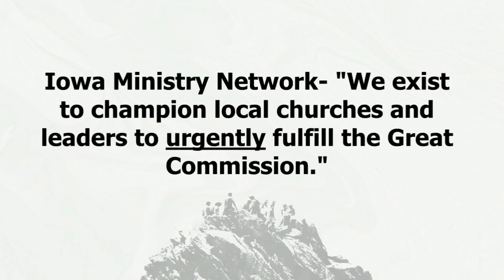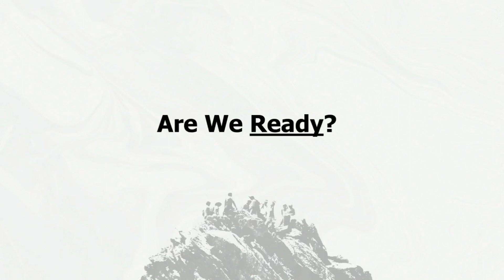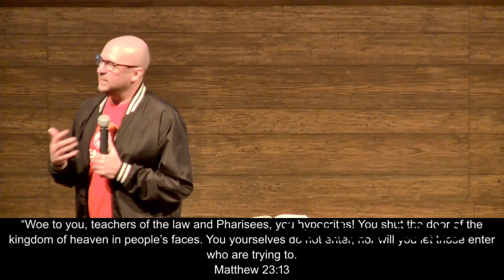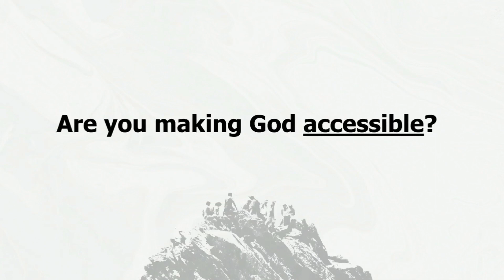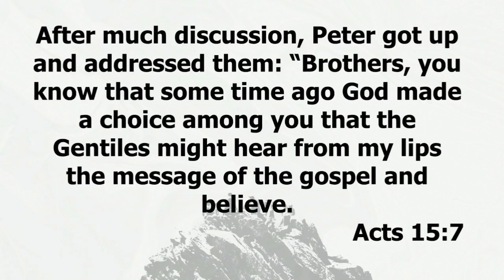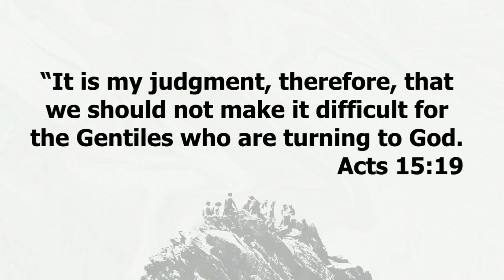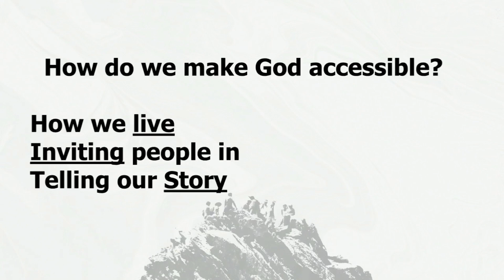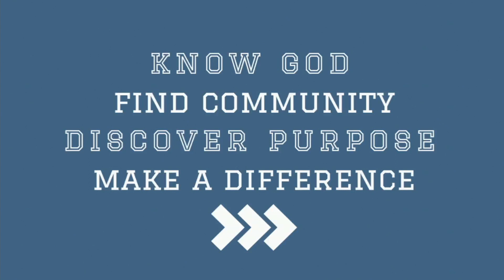WE ARE THE CHURCH // Who Live Out the Mission of God // Josh Potter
As the church, we are called to make God accessible to others. We make Him accessible by how we live, inviting people in, and by telling our story.

Pastor Josh finishes our series, "We Are The Church" with a message about the mission of the church.